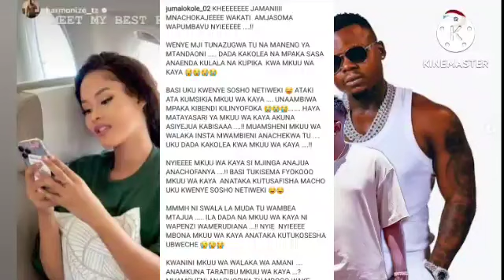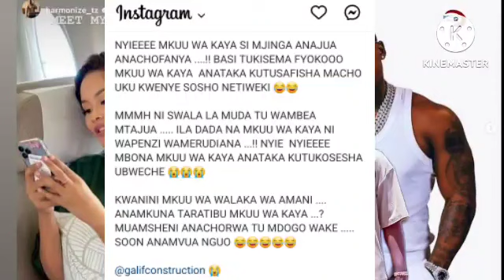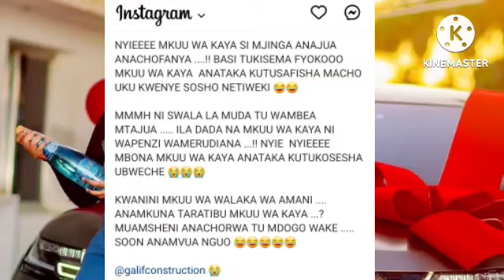MANGE KIMAMBI ANAVULIWA NGUO NA HAMISA MOBETTO KISA HARMONIZE HIVI KARIBUNI JUMA LOKOLE AANIKA YOTE!